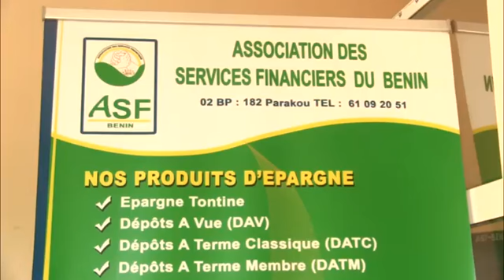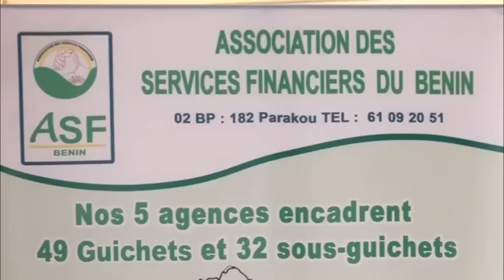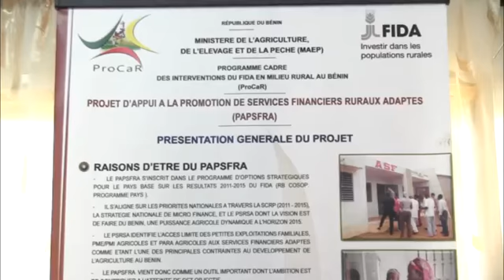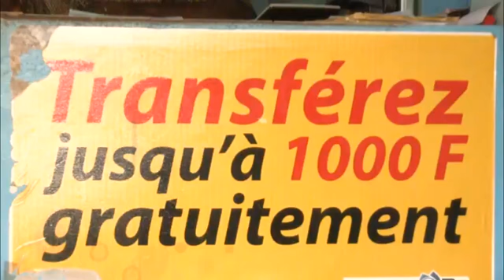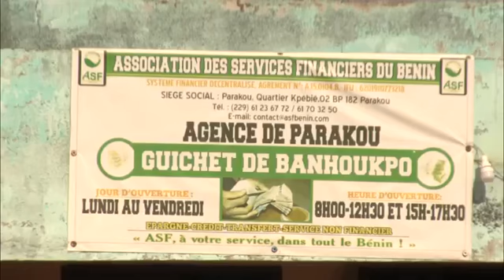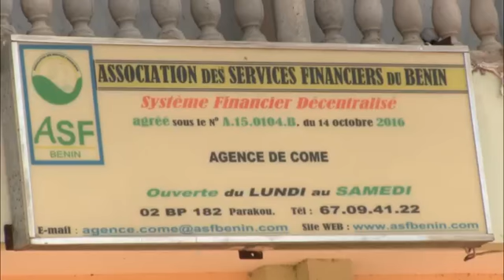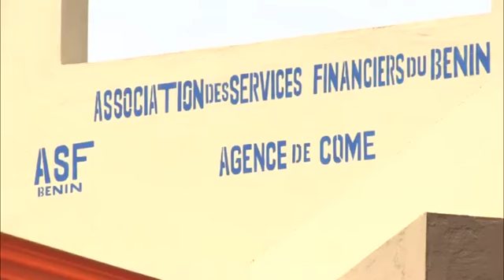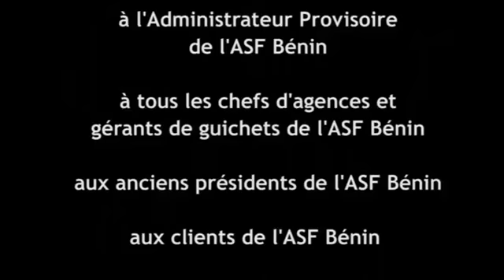METAMORPHOSE LE FILM DE CAPITALISATION DE L'INSTITUTIONNALISATION DE L'ASF BENIN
Vous avez envie d'en savoir sur les réformes dans le secteur des Service Financiers Décentralisés, suivez cette vidéo documentaire de capitalisation qui vous en donne ds éléments probants